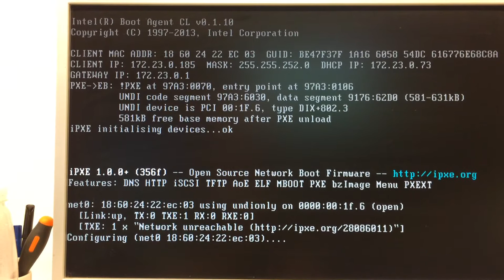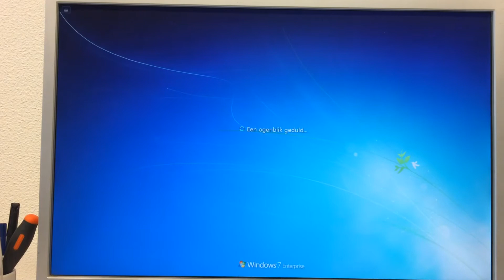Facet 6 BCLD PXE boot demo deel 1 - boot naar Windows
Demonstratie van het iPXE menu en het booten van Facet 6 BCLD image door middel van PXE boot

Voor meer informatie over het inrichten van je servers om Facet BCLD te kunnen starten via PXE boot, zie mijn